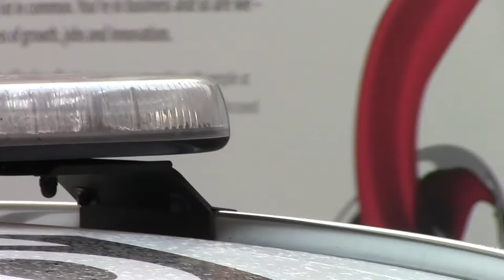British Transport Police - 2013 Ford Focus Estate Full Tour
Service: British Transport Police
Area: Nationwide
Make: Ford
Model: Focus Estate
Year: 2013
Plate: LX13 ANV
Type: Police Incident Response Vehicle
Force/Organisation: British Transport Police